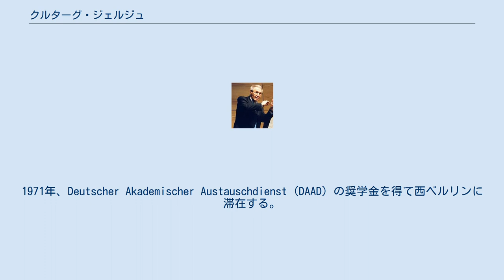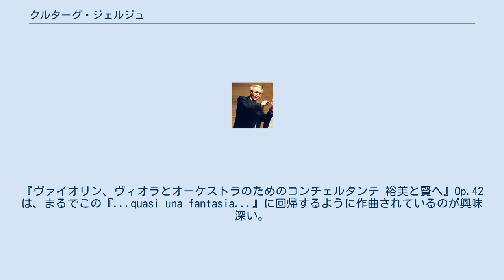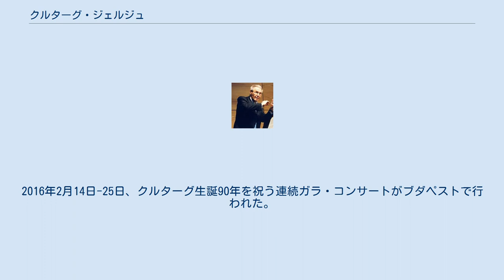クルターグ・ジェルジュ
リスト・フェレンツ音楽大学の教員
クルターグ・ジェルジュ（Kurtág György [ˈkurtɑ̈ːɡ ˌɟørɟ]、1926年2月19日 - 、ルーマニア・ルゴジ Lugoj（旧ハンガリー・ルゴシュ）生まれ）は、ルーマニア出身のハンガリー人の作曲家、ピアニスト、室内楽の教授。
バルトーク、マリンシュテイン、ウェーベルンらの影響を受けており、表現主義においてウェーベルンの後継者と言われている。
 1940年、ティミショアラでカルドシュ・マグダにピアノ、エイシコヴィツ・マックスに作曲のレッスンを受け始める。
1946年、ブダペストに移りフランツ・リスト音楽院に入学する。
ヴェレシュ・シャーンドルとファルカシュ・フェレンツに作曲、カドシャ・パールにピアノ、ヴェイネル・レオに室内楽を学ぶ。
当初は尊敬するバルトークに教わることを望んでいたため、バルトークの訃報は彼に大きな衝撃を与えた。
リゲティ・ジェルジュとは、1945年9月初旬に行なわれたブダペストのリスト音楽院の作曲専攻の入学試験で出会い、その友情は生涯にわたった。
1951年にピアノと室内楽で卒業、1955年に作曲の学位も得る。
 1950年代前半、ハンガリーではスターリン主義政権によりバルトークの後期作品は禁止されており、50年代後半までシェーンベルクや中後期のストラヴィンスキーの音楽が禁止されていた。
この束縛を逃れるため、ハンガリー動乱後の1957年から1958年にかけてパリに留学し、ダリウス・ミヨー、オリヴィエ・メシアンの授業に出席した。
この頃、ウェーベルン、サミュエル・ベケットの演劇から影響を受け、自身の音楽的思考へ深化させる。
この結果が、1959年にブダペストに帰ってから作曲された『弦楽四重奏曲Op.1』である。
また、この時期にハンガリー人で芸術心理学者のマリアンヌ・シュタインと共に働く。
彼は、最も深い影響を受けた人物として、少年時代テメシュヴァール（ルーマニア地名 ティミショアラ）で指導を受けたカルドシュ・マグダとマリアンヌ・シュタインの名をあげている。
『弦楽四重奏曲Op.1』と後の『カフカ断章』はマリアンヌ・シュタインに献呈されている。
 1958年から1963年までブダペストのバルトーク・ベーラ音楽高校、1960年から1968年までハンガリー国立フィルハーモニー管弦楽団のトレーナーを務める。
1967年、フランツ・リスト音楽院の教授となる。
最初はピアノ、後に室内楽を教える。
教え子にはシフ・アンドラーシュ、コチシュ・ゾルターンらがいる。
1971年、Deutscher Akademischer Austauschdienst (DAAD) の奨学金を得て西ベルリンに滞在する。
1973年、ハンガリーのKossuth賞受賞、1985年フランス政府から芸術文化勲章を授与される。
 1981年にパリでチェンゲリ・アドリエンヌ（ソプラノ）、シルヴァン・カンブルラン（指揮）、アンサンブル・アンテルコンタンポランにより初演された『亡きR.V.トリュソーヴァのメッセージ / リンマ・ダロスによる21の詩』でハンガリー国外でも知られるようになり、世界的に高い評価を受けるようになった。
この曲以降も声楽・合唱曲はクルターグにとって重要な分野の一つとなっている。
 1986年に音楽院を退職するが、1993年までいくつかのクラスで教えた。
1993年から1995年にベルリン・フィルハーモニー管弦楽団のレジデンス作曲家を務め、1994年『石碑 Op.33』はクラウディオ・アバド指揮で初演された。
 長く暖めていた空間音楽を実現したのがピアノとアンサンブルのための『...quasi una fantasia...』である。
長音階の単音の下降から始まる1楽章は、長音階の断片を弾くピアノソロと、小さな鈴のような様々な打楽器によって創られている。
深い沈黙と様々に鳴る打楽器によるこの曲からは、まるで俳句のような世界が感じられる。
すぐさま、衝撃的な強烈な打楽器にヴィルトゥオーソのピアノが続く。
このような二元の世界の共存はまさにクルターグである。
1988年10月のベルリン音楽祭のために書かれ、ゾルターン・コチシュ（ピアノ）、エトヴェシュ・ペーテル（指揮）、アンサンブ...